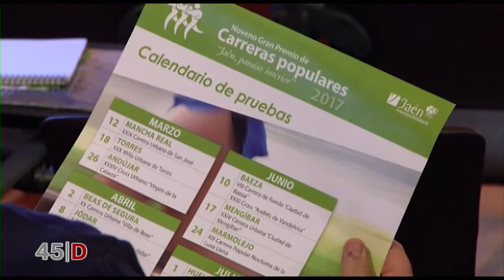Más de 800 atletas se inscriben en el IX Gran Premio de Carreras Populares, compuesto por 1